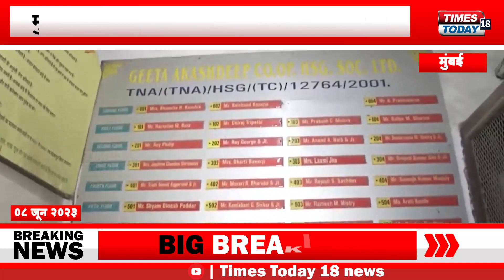Mira Road Murder Case | मुंबई मे 'श्रद्धा हत्याकांड', पेड काटणे के कटर से किये महिला के शव के तुकडे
@Times Today 18 News

Click Here For Latest News & Updates ► @Times Today 18 News